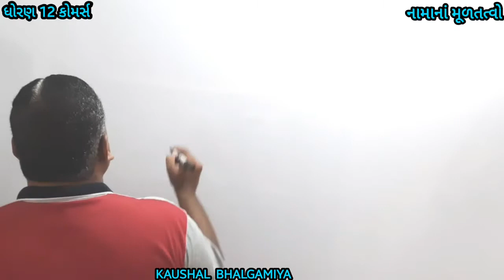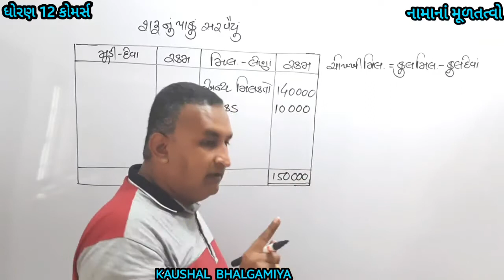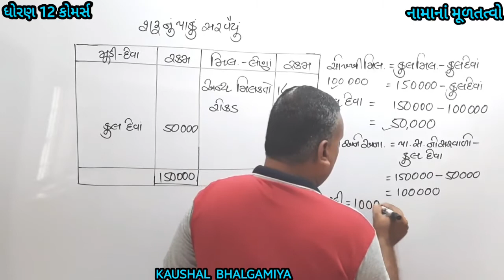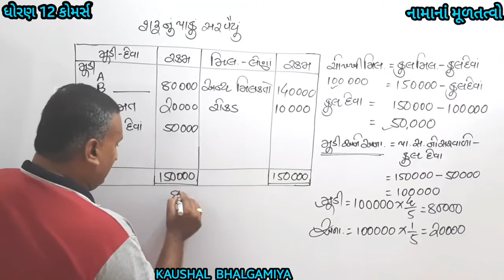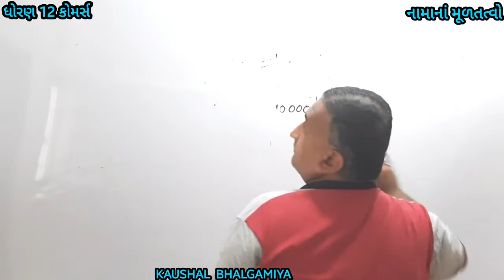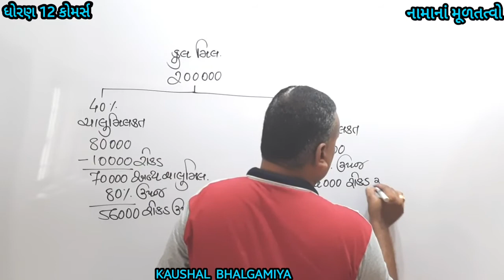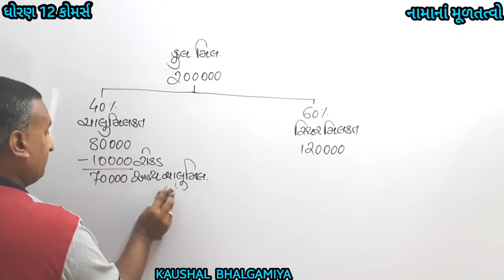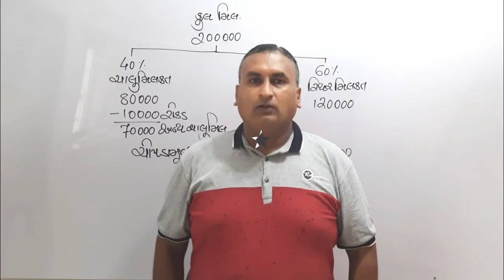KAUSHAL SIR STD.12 CH.7